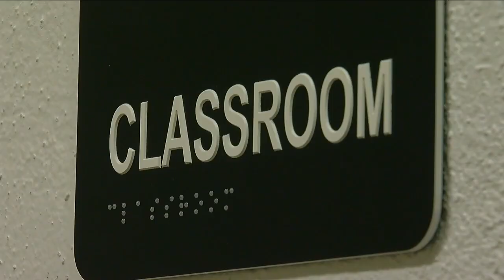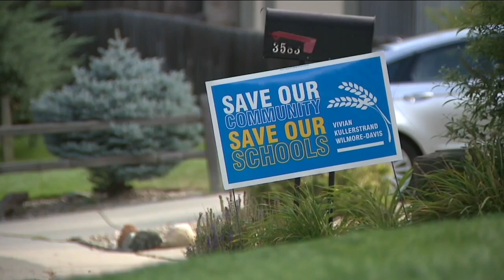Denver Foundation awards grants to JeffCo schools impacted by closures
The Denver Foundation is awarding grants to eight schools impacted by school closures in the Jefferson County School District.